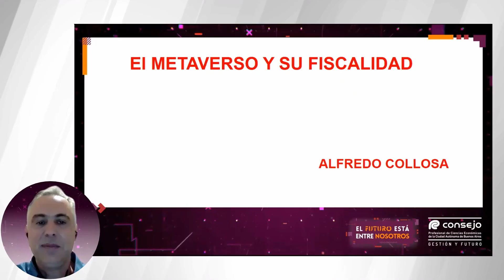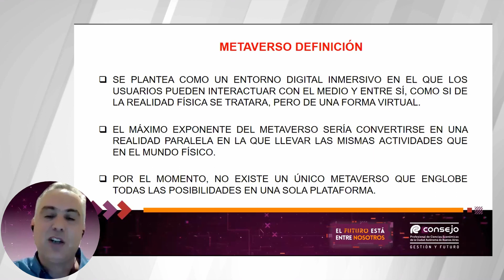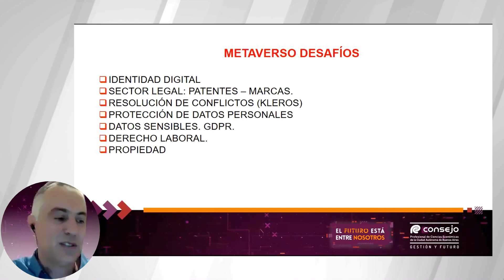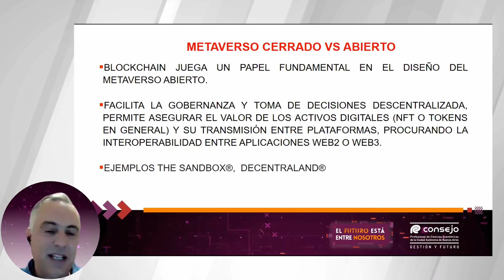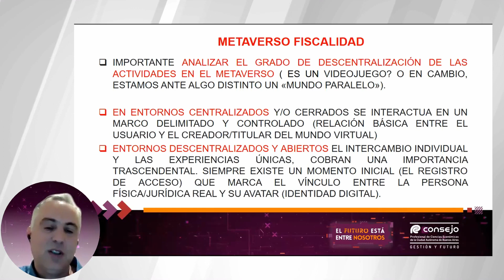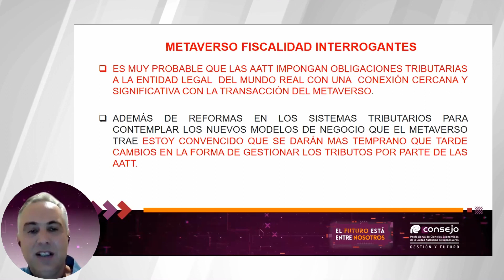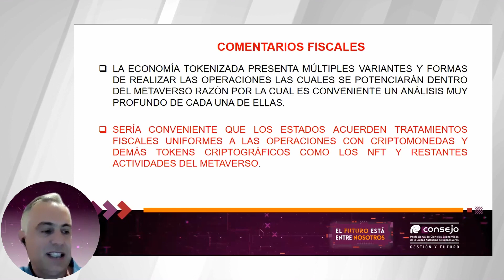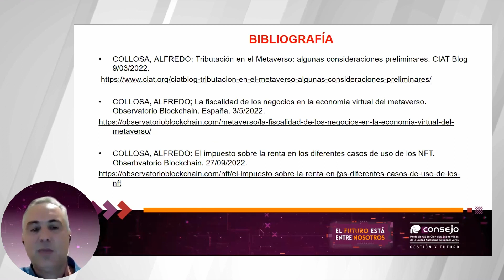El futuro está entre nosotros - "El metaverso y su fiscalidad"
Dr. Alfredo Collosa